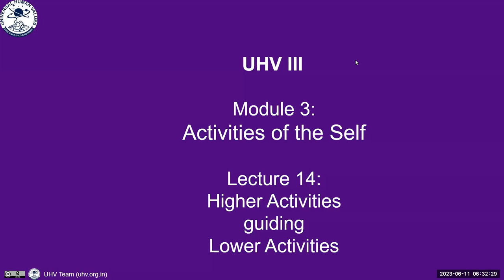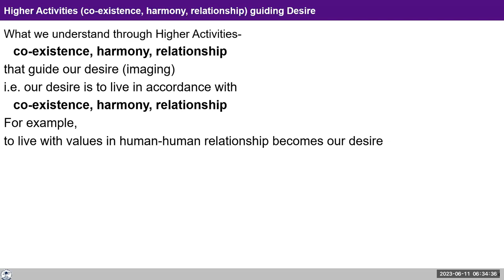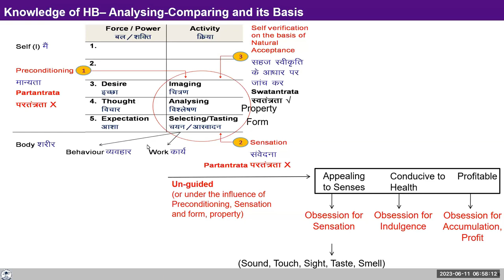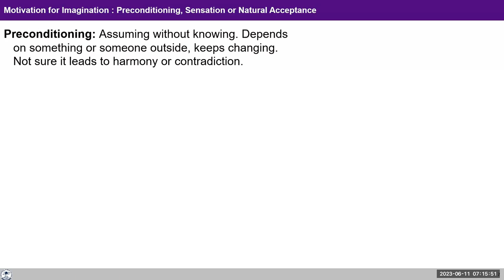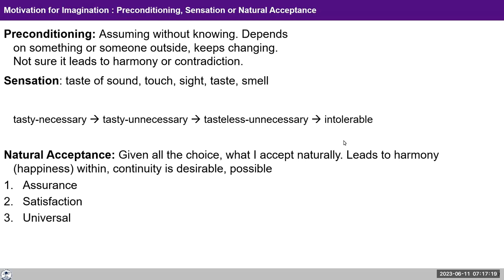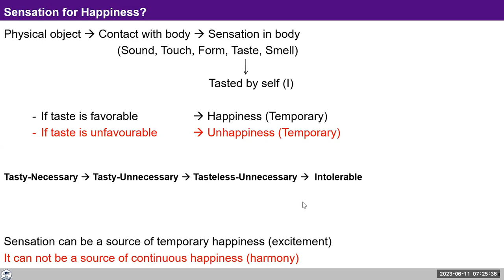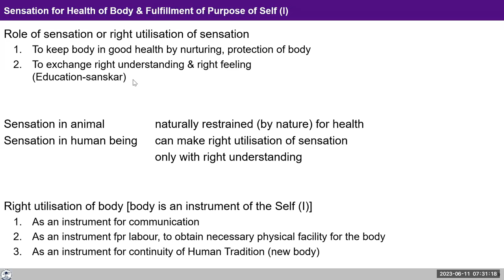D74 UHV III Batch 7 Module 3 Lecture 14 2023 06 11 Hindi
Topic: Lecture 14: Higher Activities guiding Lower Activities

Chapters
00:00 Lecture 14: Higher activities guiding lower activities ,
00:49 Higher Activities (Co-existence, harmony, relationship),
02:49 Knowledge of HB: Analysing -comparing and its basis,
08:27 Reflections,
42:53 Motivation for imagination,
44:17 Sensation for happiness? ,
52:31 Sensation for health of body & fulfilment of purpose of self (I),
55:49 Reflection,
57:07 गृहकार्य

For Self-reflection:

-Same as yesterday.

-Also reflect on your thoughts- what are your thoughts regarding the physical facility you already have? What are your thoughts on the health of the body? What are your thoughts on your purpose as a human being?

-In addition,Reflect on the bases of comparison within you. Is the thought driven by Sensation, health (consumption) and profit or justice, harmony and co-existence? Observe your commitment for Justice within.

Note your observations in your journal.We will discuss your observations tomorrow